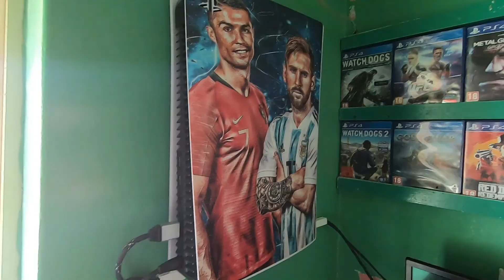Santo António Das Pombas !!!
👉 Dê o play no vídeo e descubra agora mesmo o encanto das Ilhas de Cabo Verde !

Situado na cidade das Pombas, Concelho do Paul, a estátua de Santo António e o Miradouro ficam num plano com cerca de 150 m de altitude, pelo que oferece uma vista panorâmica aos munícipes, turistas e cidadãos que visitam o local para fins religiosos.

Seja bem-vindo(a) ao canal Li Kê Terra!

Com vídeos semanais, o canal é apresentado por Zé Ganeto e tem como objetivo compartilhar de uma forma simples o encanto das paisagens das Ilhas De Cabo Verde. Queremos inspirar essas pessoas a visitar 10 Maravilhosas Ilhas de Cabo Verde.